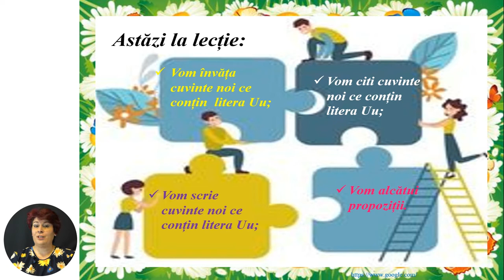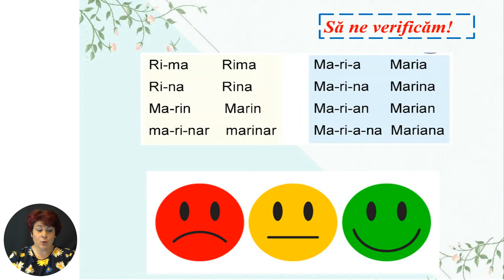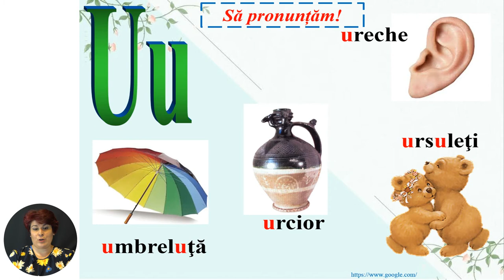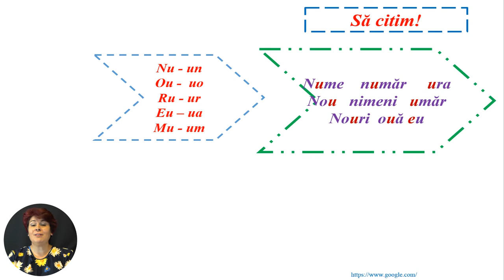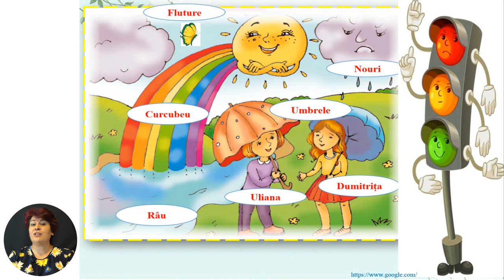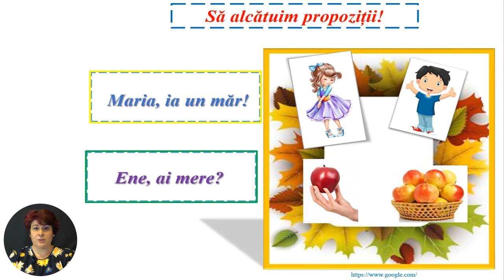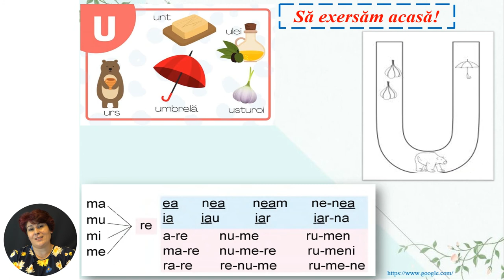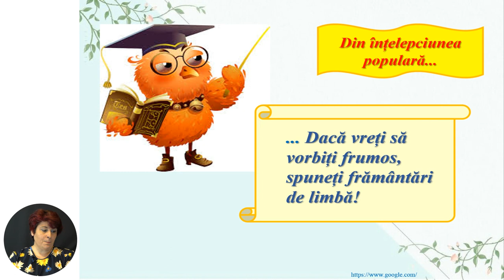Limba și literatura română, clasa a II-a, Pescarul. Litera Uu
Tema: Pescarul. Litera Uu
Profesor: Taucci Liudmila
Autor: Taucci Liudmila